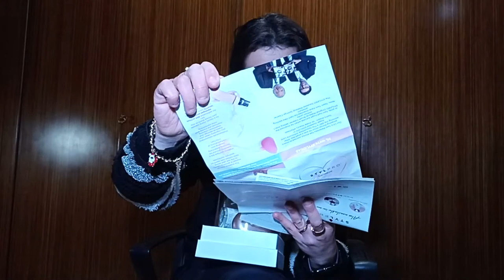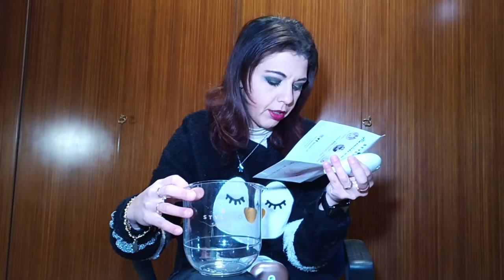Proviamo Insieme STYLPRO SQUEEZE BLENDER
Nel video di oggi ProviamoInsieme la nuova SqueezeBlender di